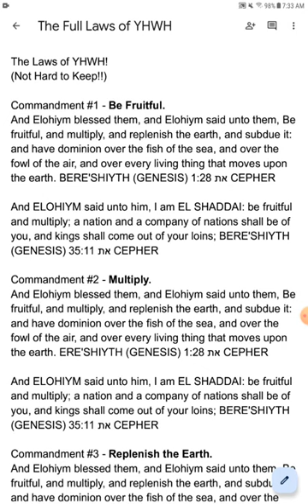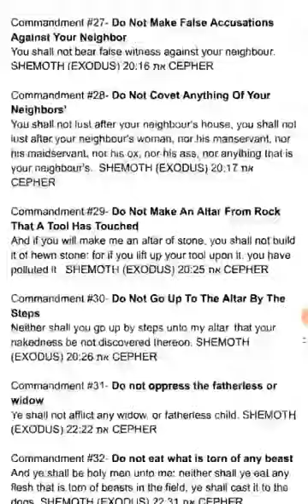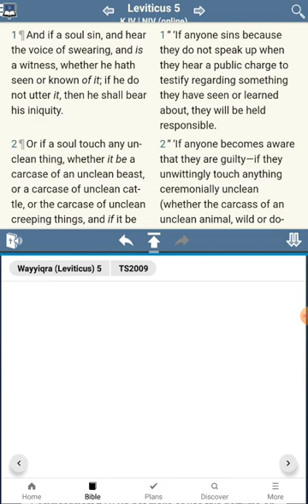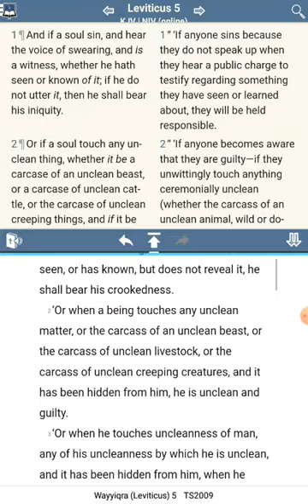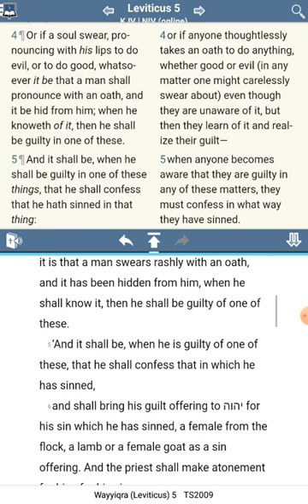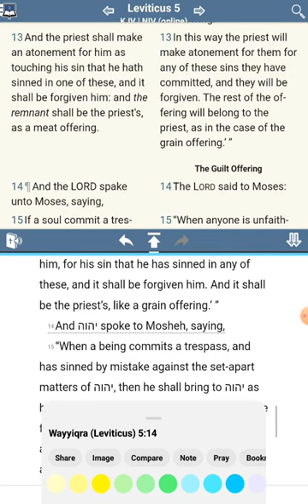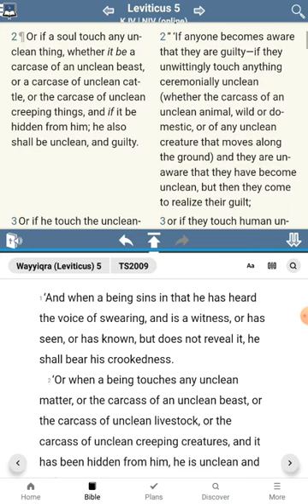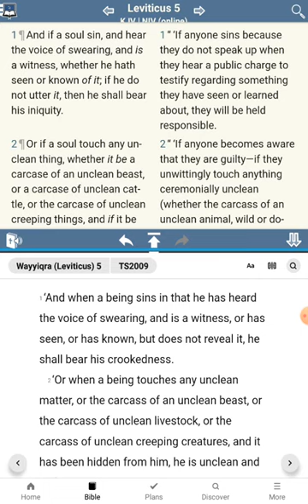The [UNKNOWN] Commandments of YHWH - _Possible_ Commandment Found - Leviticus 5